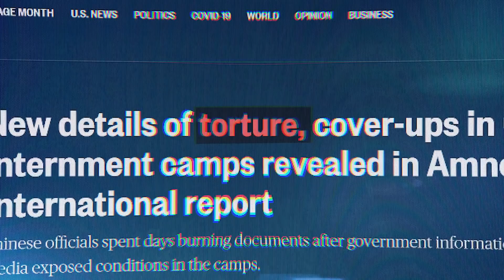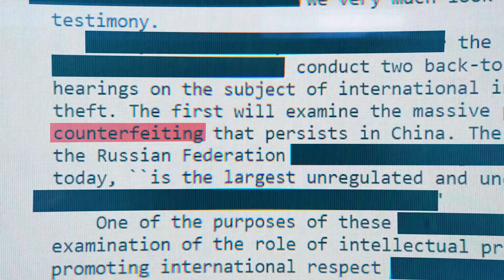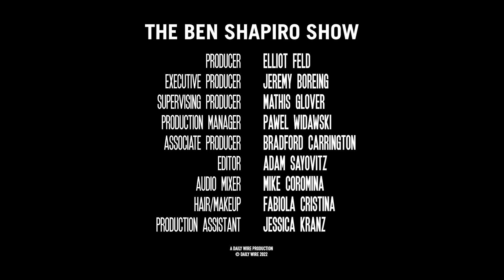Biden's Giant Ukraine Failure Continues | Ep. 1441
Joe Biden announces fresh sanctions he admits are unlikely to do anything; John Kerry hopes that Russia will just keep focusing on climate change; and our celebrities have thoughts on Vladimir Putin’s childhood.

00:00 - The latest from Ukraine
15:06 - Biden's horrible press conference
22:20 - President says things going "as we predicted"
42:11 - Media press Biden on his lack of action
52:45 - Joy Behar laments not being able to vacation in Europe

Okay, this is epic.

Stopping the attack on America starts with exposing the source: from within.

Pick up your copy of A Tale of Two Cities and join Third Thursday Book Club now to be a part of next months Q&A: thirdthursdaybookclub.com